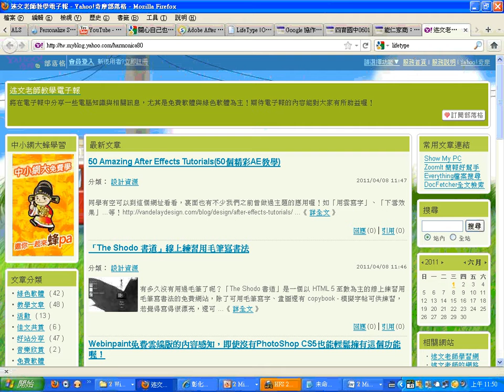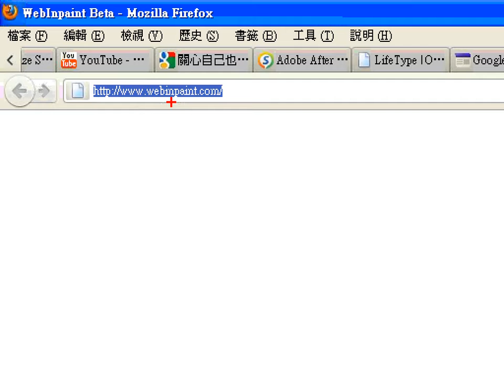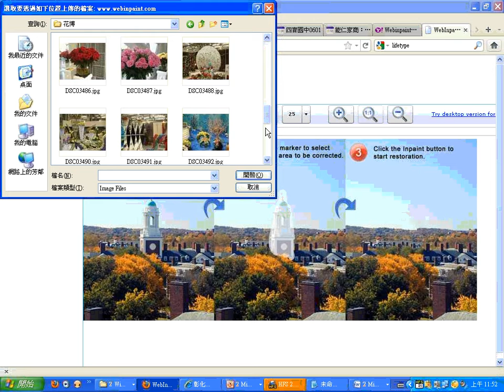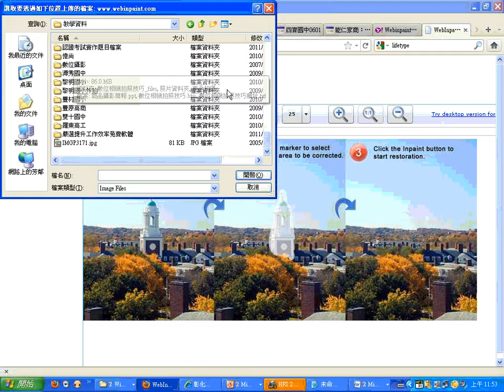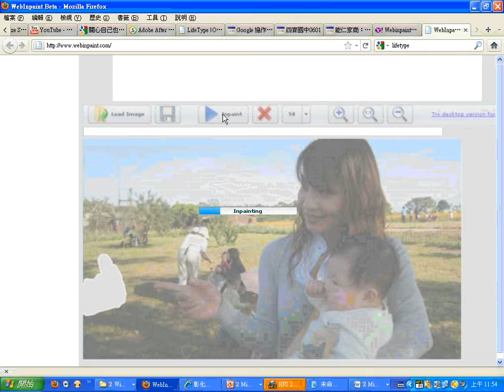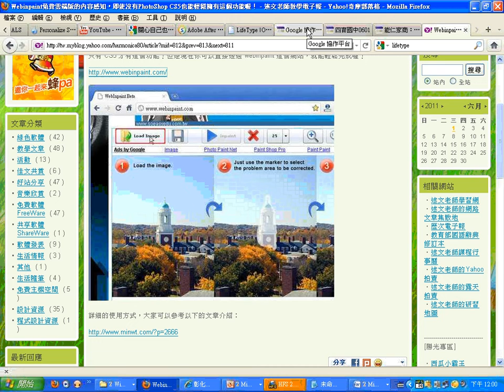08Webinpaint免費雲端版內容感知，輕鬆去除照片中不必要的物件.wmv